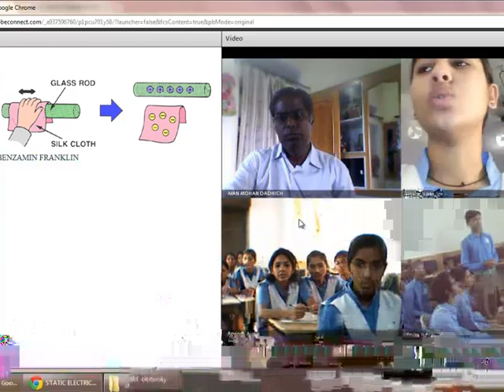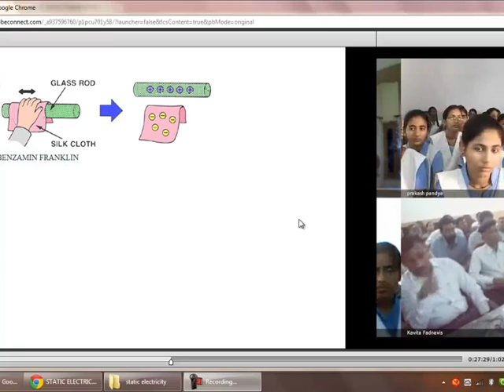vc physics 2.mp4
The Virtual Class conducted by the members of CTOR group in the interest of Education department in the presence of honorable director, Sec.Education Rajasthan on 5-5-12 attended by 4 groups of students from 4 districts of Rajasthan. Part 2 of 3.